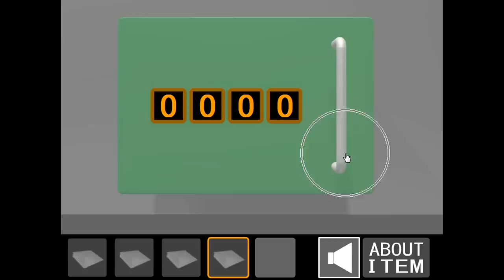Confectionery's Escape Plan of the Four Box Room Walkthrough